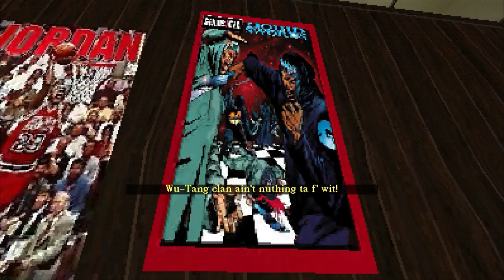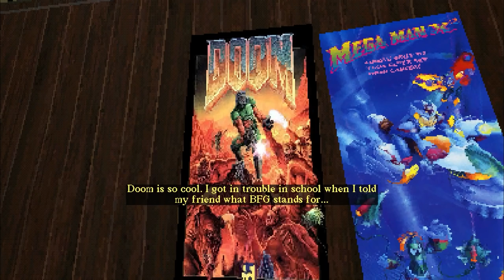Down in the Dungeon - A Cozy & Mildly Creepy Little Celebration of 90's Childhood Nostalgia!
Down in the Basement is part of the Haunted PS1 Madvent Calendar